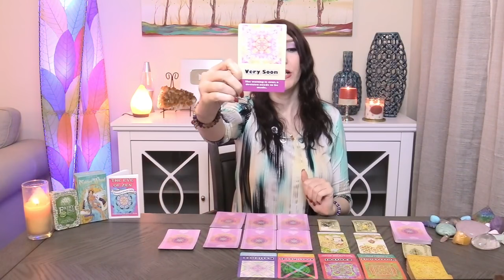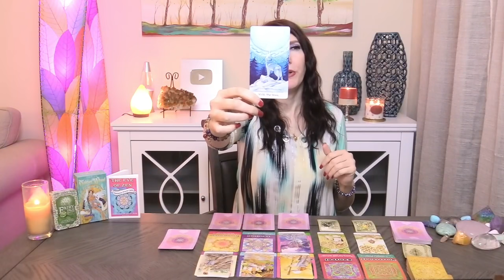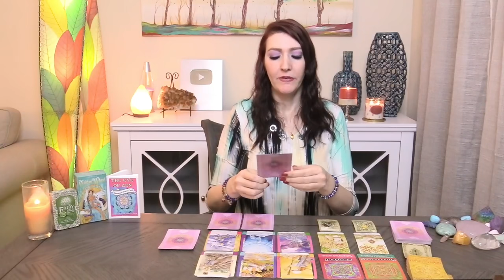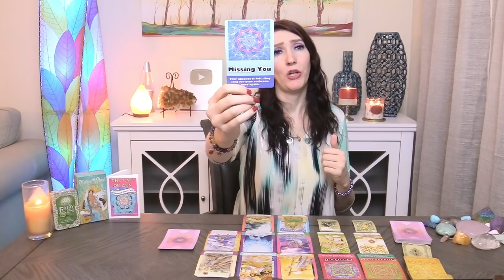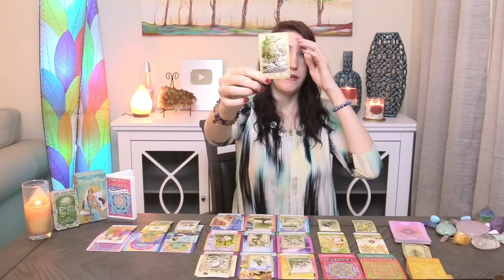TAURUS SHOCKINGLY ACCURATE! WHAT DO THEY SECRETLY WANT TO TELL YOU!! FEBRUARY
2021 Love and soul mate reading  love readings for your Sun, Moon, or rising Venus! It's 2020 tarot overview monthly reading. Angels, oracle cards, tarot and so much more!